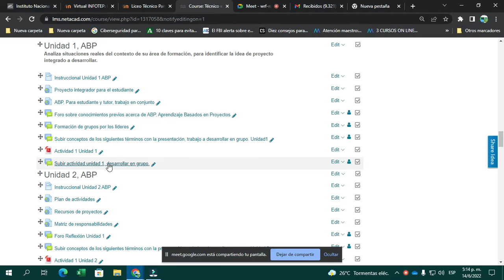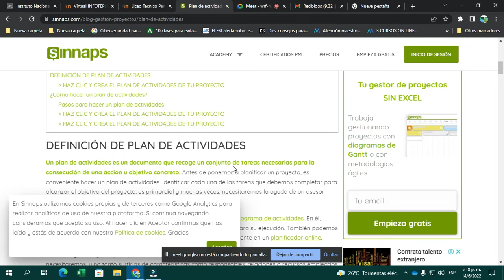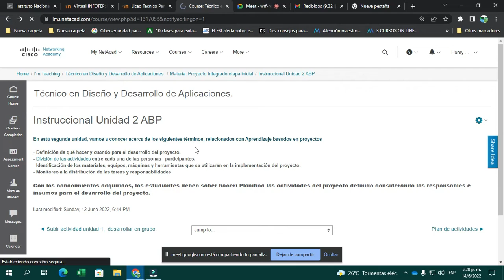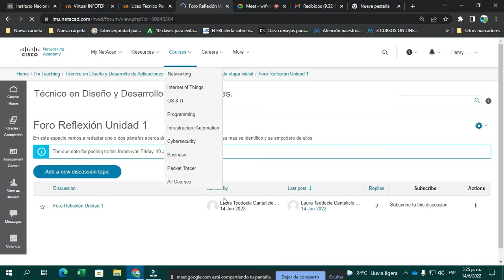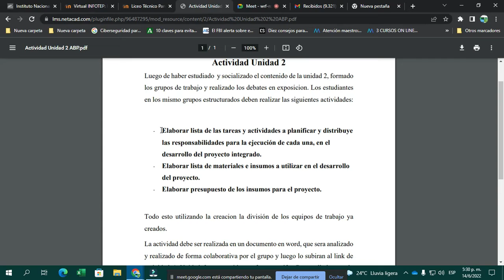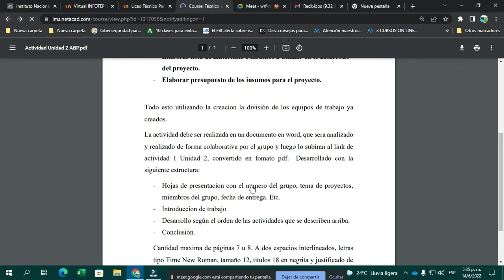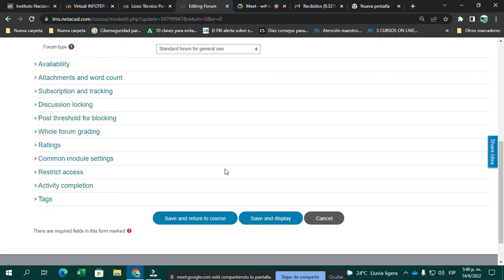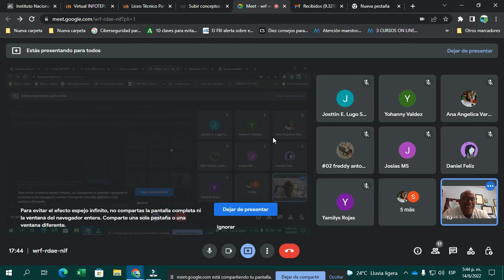Clase sincron ABP Proy Inic 14 de junio